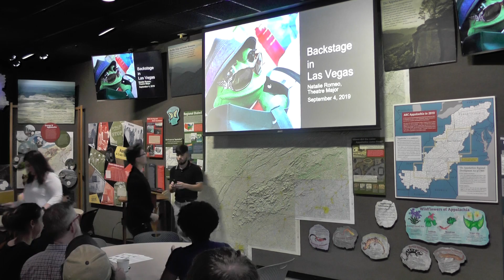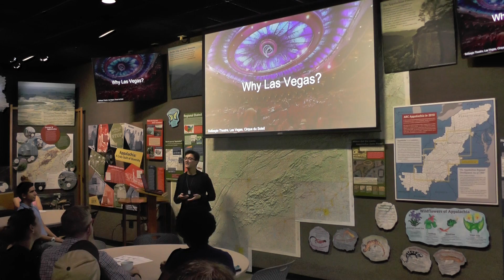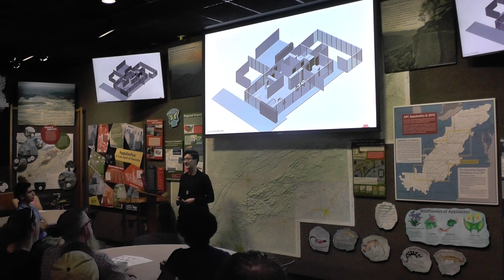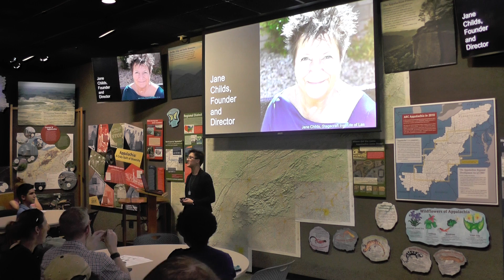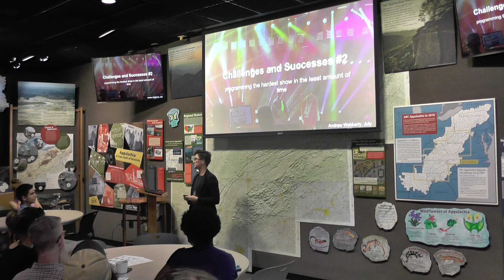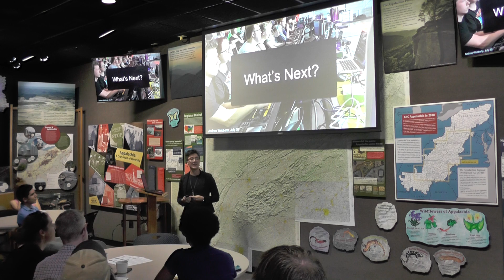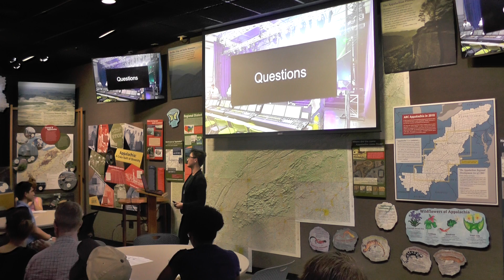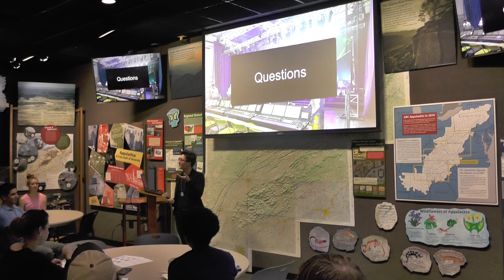Natalie Romeo - Stagecraft Institute of Las Vegas (SILV)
Natalie spent eight weeks working and learning with the Stagecraft Institute of Las Vegas (SILV), a program devoted to training the next generation of theatre professionals in stagecoach technique and equipment. As part of SILV, Natalie worked with specific and industry-standard equipment and software, such as VectorWorks and AutoCAD. Natalie also worked hand-in-hand with industry professionals and had the opportunity to learn from working with every aspect of the modern entertainment industry. In Las Vegas, Natalie had the opportunity to live and work in the center of entertainment, seeing how the industry functions from all aspects, beginning to end. Her experience included not only hands-on
work but also specific, focused learning sessions with peers and professionals. Her experience culminated in a full load-in and run of a Las Vegas show in the style of modern entertainment. Her primary advisor for this endeavor was Dr. Deborah Martin, chair of the Berea College Theatre Department.